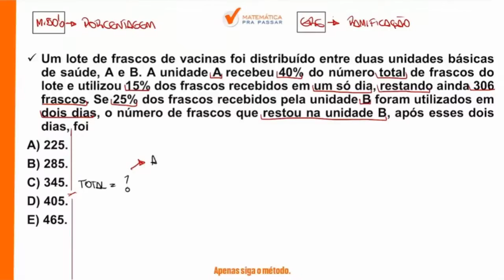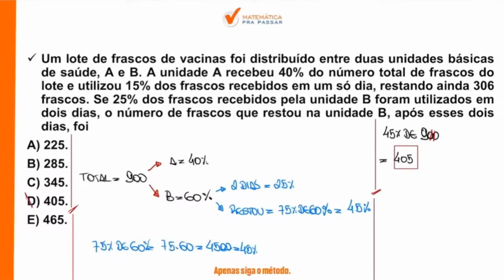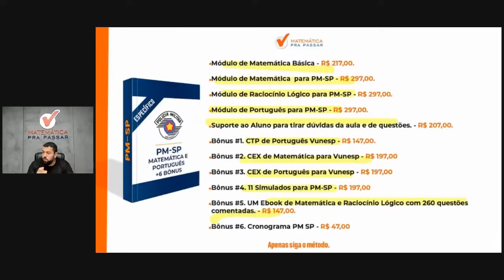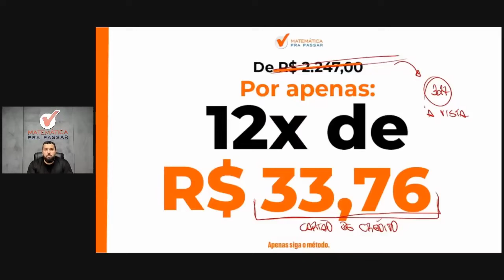Matemática para PM SP | Porcentagem como você nunca viu